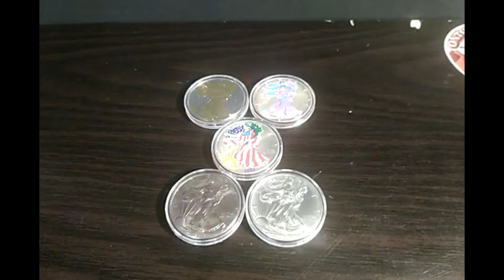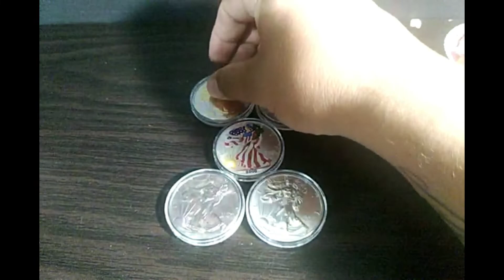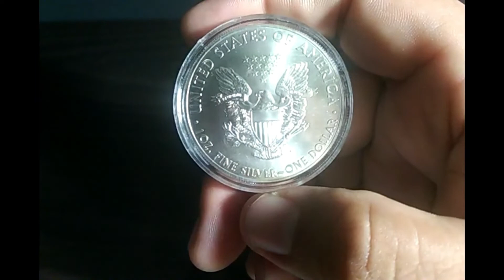Episode #10 Raffle wins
Hi Everyone

In this Episode is about the raffle wins I won from Instagram. This raffle I used $40 and received 5 awesome American Silver Eagles. The raffles were from